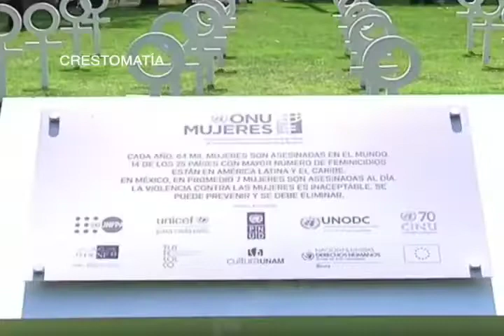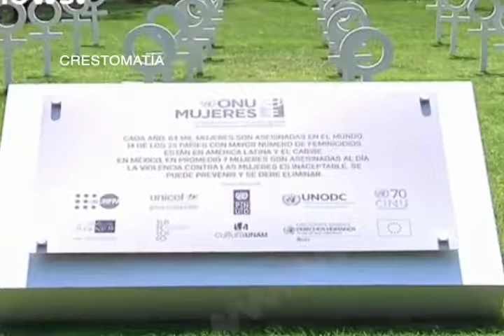Pide ONU que el feminicidio sea criminalizado en todos los códigos penales del país